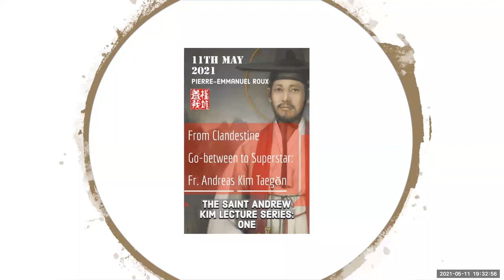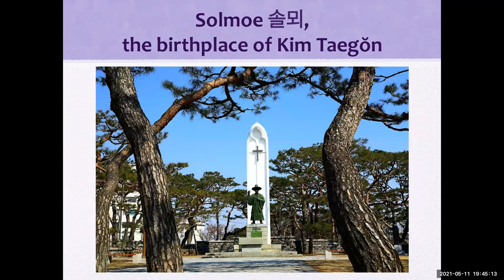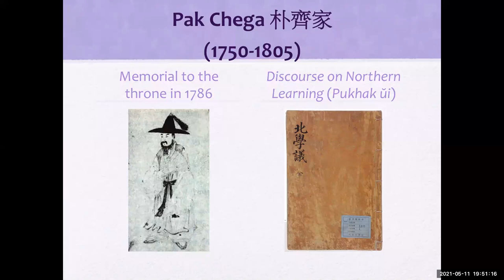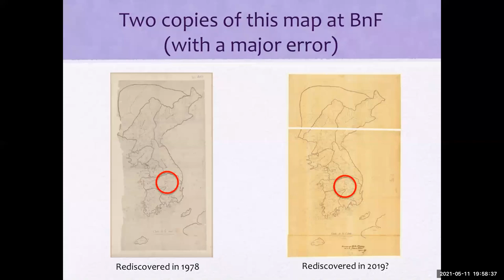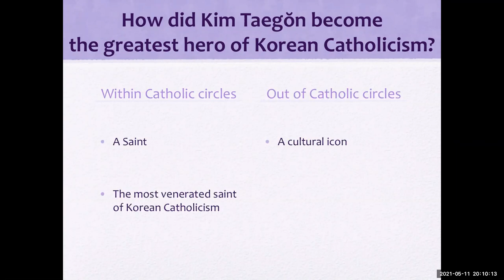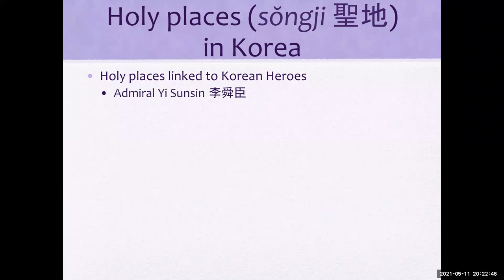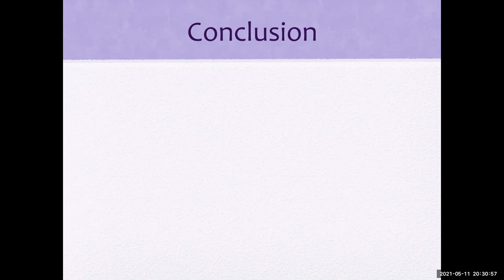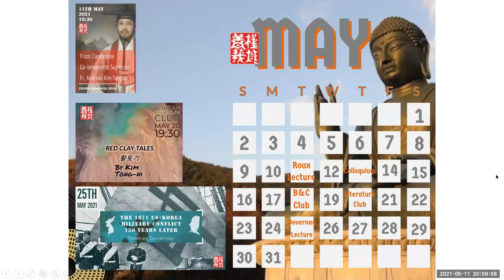Lecture: 'From Clandestine Go-between to Superstar: Fr. Andreas Kim Taegon' by Pierre-Emmanuel Roux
Full lecture title: 'From Clandestine Go-between to Superstar: The Life and Afterlife of Fr. Andreas Kim Taegon (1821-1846)'
Lecturer: Pierre-Emmanuel Roux

Summary:
The outbreak of COVID-19 has severely affected social activities around the world. However it has not much impacted the bicentennial commemorations of Kim Taegŏn’s birth that are currently being held with great pomp (and masks) under the patronage of UNESCO. Kim Taegŏn benefits from such attention in South Korea and beyond since he is remembered as the first Korean-born Catholic priest and a martyr.

This lecture suggests that Kim Taegŏn was more a clandestine go-between engaged in “religious smuggling” between Qing China and Chosŏn Korea than a priest. His fate enables us to explore Korean Christianity through a local voice, but what does his life bring to our understanding of Korean history?

I will use this special case to belie the simple narrative of a religious martyr and to roll up general issues of Korean Catholicism from the origins to the present. So doing, I will demonstrate how the once-neglected figure of Kim Taegŏn was transformed into a highly venerated saint, a national hero, and a tourist attraction.

Bio:
Pierre-Emmanuel Roux is an associate professor of East Asian History at the University of Paris and the co-editor of the French scholarly journal Extrême-Orient, Extrême Occident. His current research projects include a biography of Kim Taegǒn and the translation of Pak Chiwǒn’s novels in French. He is the author of two books on East Asian encounters with the West in the nineteenth century.